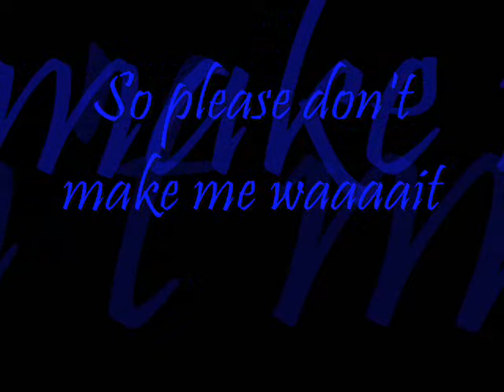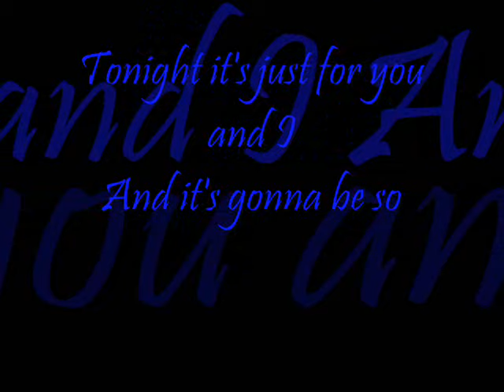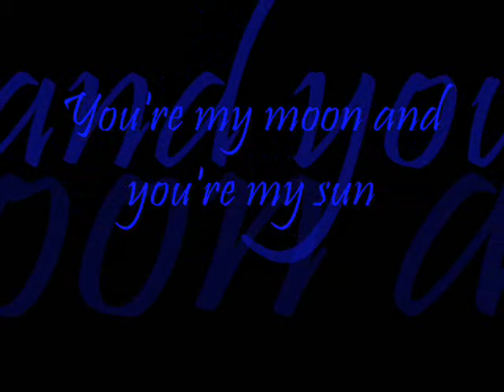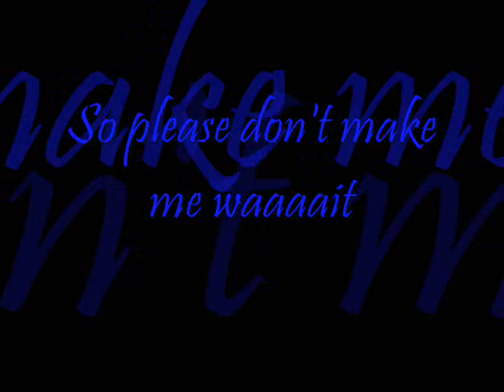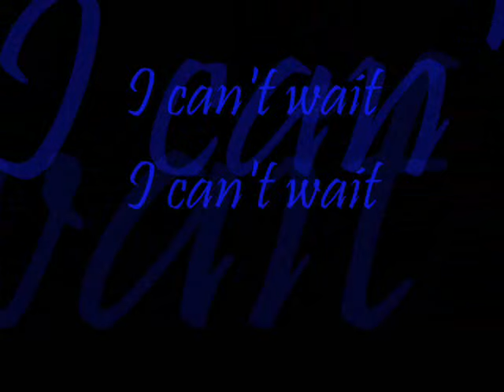Silk-There's a Meeting in my bedroom (with Lyrics On The Screen)